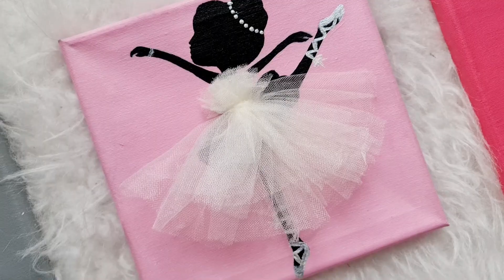Acrylic Art (8) Making a Simple 3D Wall Decoration | عمل لوحه بسيطه للحائط ثلاثيه الأبعاد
You Will know how to make a Very Simple 3D Wall Decoration Using Acrylic Colors and Tulle
It's a very CUTE Kids' room Wall Decoration or Nice Gift.

طريقه عمل لوحه للحائط ثلاثيه الأبعاد بإستخدام الوان الأكريليك وقماش التل
اللوحه رقيقه وجميله يمكن أن تكون ديكور في غرفه الأطفال أو كهديه رائعه